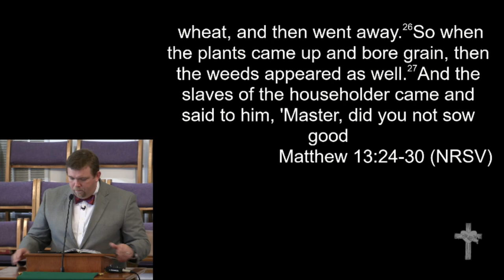7-23-17 - "Pullin' Weeds"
"Pullin' Weeds"